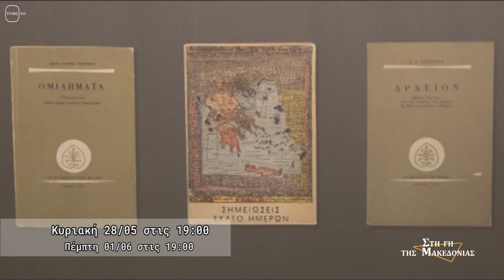ΣΤΗ ΓΗ ΤΗΣ ΜΑΚΕΔΟΝΙΑΣ : trailer(TV100-28/05/23)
ΣΤΗΝ ΕΚΠΟΜΠΗ " ΣΤΗ ΓΗ ΤΗΣ ΜΑΚΕΔΟΝΙΑΣ"
ΜΕ ΤΟΝ ΣΤΕΛΙΟ ΛΟΥΚΑ
ΚΥΡΙΑΚΗ 28 ΜΑΙΟΥ ΣΤΙΣ 7 ΤΟ ΑΠΟΓΕΥΜΑ
ΠΕΜΠΤΗ 1 ΙΟΥΝΙΟΥ ΣΤΙΣ 7 ΤΟ ΑΠΟΓΕΥΜΑ
ΣΤΗ ΔΗΜΟΤΙΚΗ ΤΗΛΕΟΡΑΣΗ ΘΕΣΣΑΛΟΝΙΚΗΣ Tv100
ΚΑΙ ΑΠΟ ΤΟ ΚΑΝΑΛΙ 665 ΤΗΣ Cosmote

30 ΧΡΟΝΙΑ ΑΠΟ ΤΟ ΘΑΝΑΤΟ ΤΟΥ ΝΙΚΟΥ-ΓΑΒΡΙΗΛ ΠΕΝΤΖΙΚΗ
Μια εκπομπή αρχείου για την εντυπωσιακή έκθεση έργων του στο Πολιτιστικό Κέντρο του Μορφωτικού Ιδρύματος της Εθνικής Τράπεζας
ΝΙΚΟΣ - ΓΑΒΡΙΗΛ ΠΕΝΤΖΙΚΗΣ
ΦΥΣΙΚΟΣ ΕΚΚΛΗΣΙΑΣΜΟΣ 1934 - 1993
Για τον Πεντζίκη και το έργο του μιλούν στον Στέλιο Λουκά:
Ο ΓΙΑΝΝΗΣ ΕΠΑΜΕΙΝΩΝΔΑΣ
Ο ΓΙΩΡΓΟΣ ΣΚΑΜΠΑΡΔΩΝΗΣ
Η ΕΥΤΥΧΙΑ- ΑΛΕΞΑΝΔΡΑ ΛΟΥΚΙΔΟΥ